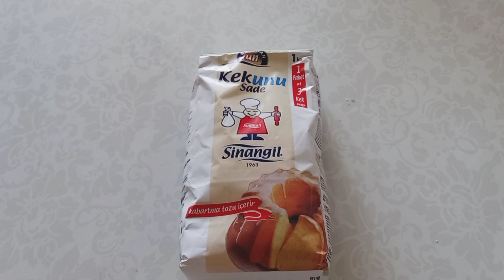sinangil kek unu ile limonlu zerdeçallı çikolatalı kek yaptım. az yağlı kek. çok lezzetli kek tarifi